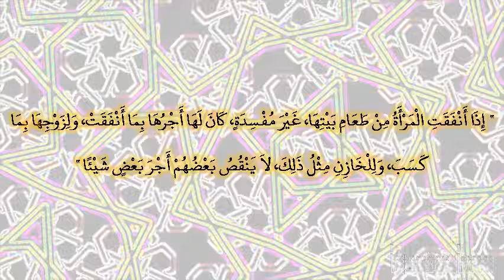صحيح البخارى - كتاب البيوع - 2065 - باب قول الله تعالى: {أنفقوا من طيبات ما كسبتم}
حدثنا عثمان بن أبي شيبة، حدثنا جرير، عن منصور، عن أبي وائل، عن مسروق، عن عائشة ـ رضى الله عنها ـ قالت قال النبي صلى الله عليه وسلم ‏  "‏ إذا أنفقت المرأة من طعام بيتها، غير مفسدة، كان لها أجرها بما أنفقت، ولزوجها بما كسب، وللخازن مثل ذلك، لا ينقص بعضهم أجر بعض شيئا ‏"  ‏‏.‏